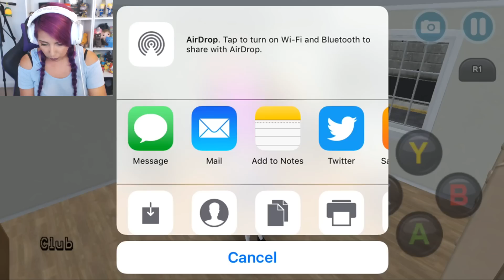Yandere Simulator On Mobile?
Hey guys and welcome to another video. Today we are playing on Highschool Simulator 2017 which is basically a rip off Yandere Simulator but on mobile. It's really weird, but entertaining!